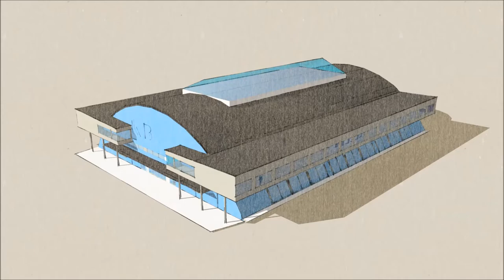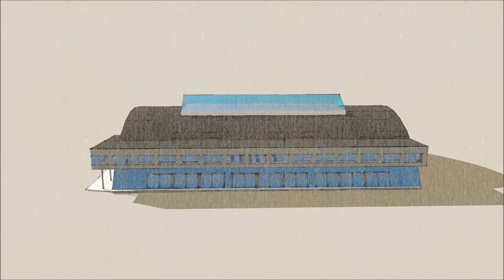KB hallen Nordisk Film skal drive K.B Hallen - ikoniske kb hal opføres som mulithal